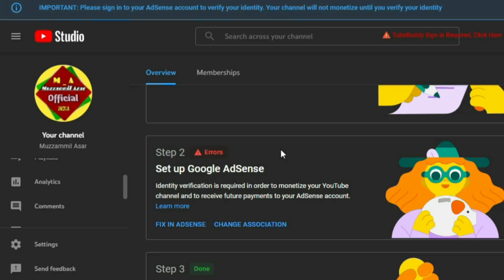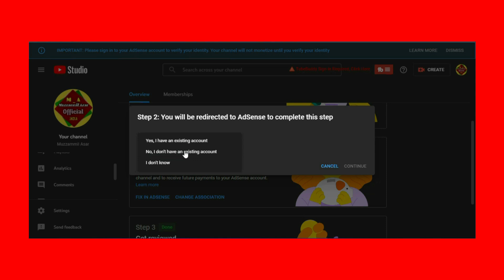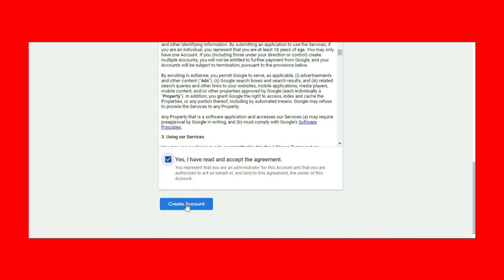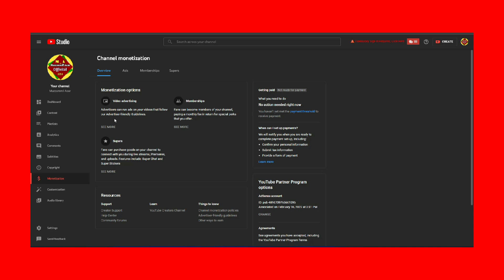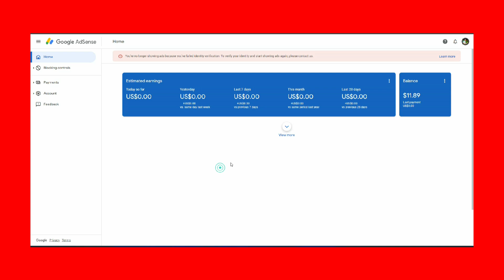How to Fix | You're no longer showing ads because you've failed identity verification Hindi |YouTube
Queries solved:-
You're no longer showing ads because you've failed identity verification
how to fix You're no longer showing ads because you've failed identity verification
3 time adsense identity verification failed
3,4,5 Time Adsense Verification Failed issue Solved
ADSENSE ID VERIFICATION FAILED 3 TIMES
Google adsense id verification failed
Google adsense id verification in tamil
Adsense id verification with pan card
Adsense verification successful after 3 times failed
Adsense verivication failed
Adsense identity verification failed, Addense identity verification success
Google adsense identity verification
Google adsense id verification
How to adsense verification
Adsense verification kaise kare
Idenitity verification adsens
Adsense verified successful after 3 time failed
adsense pin verification failed
how google adsense pin verification failed
adsense document verification failed
adsense identity verification failed 2022
adsense id verification failed
google adsense verification failed
Adsense verification failed
Adsense verification failed 3 times
Adsense verification failed
Failed
Verification
fix in adsense
change association
youtube channel monetization disable adsense identity verification failed

My Equipment?

Light Stand

Ring Light